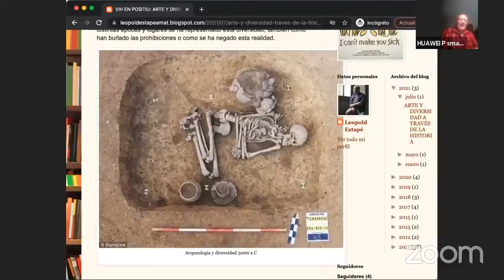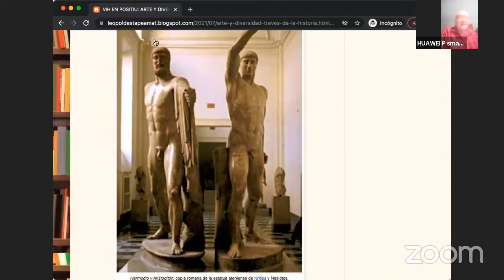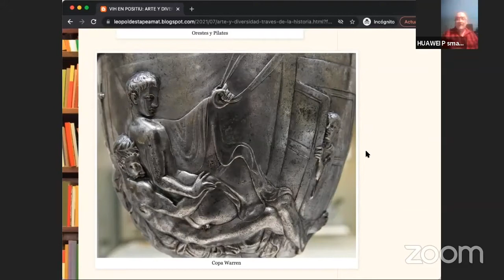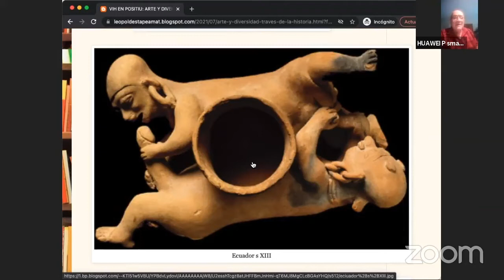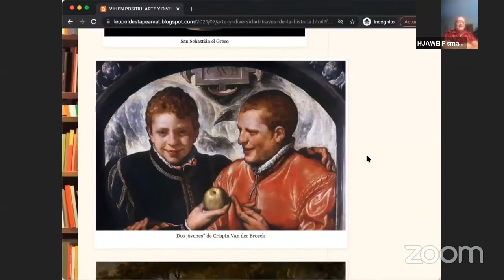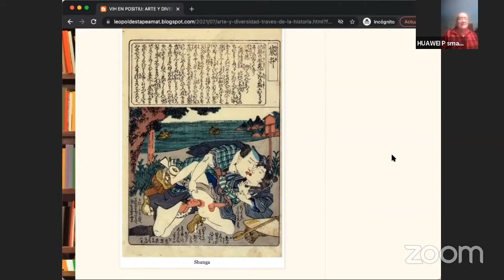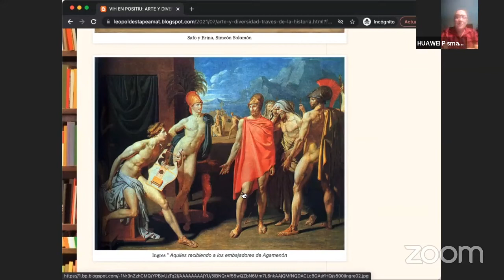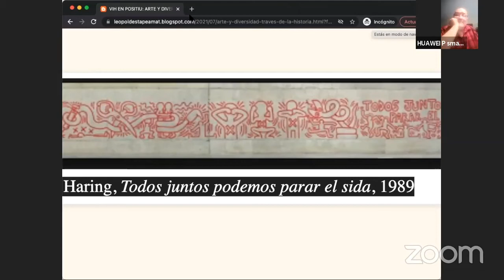Arte y Diversidad en la Historia con Leopold Estapé - 12 años de Somos Voces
Hablemos sobre diversidad en el arte con el especialista en Historia LGBT+ Leopold Estapé 🎨🌈🖌